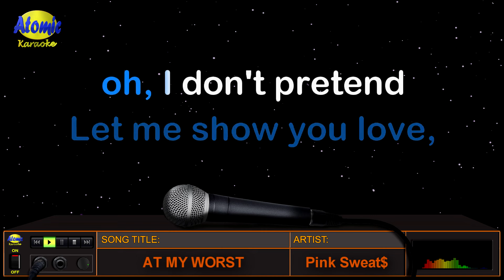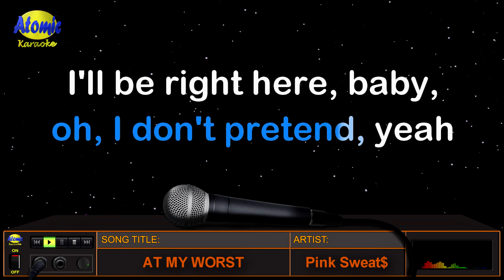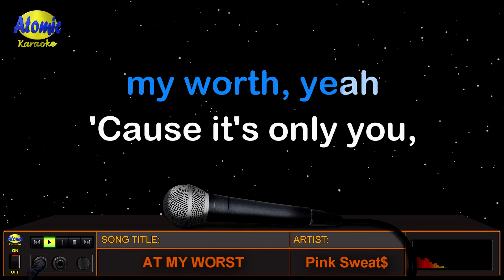AT MY WORST - Pink Sweat$ (HD Karaoke)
Sumikat noong 2021 ang awiting "At my worst" na mula sa album na "PINK PLANET" at inawit ni David Bowden o mas kilala bilang si "Pink Sweat$", na isang American R&B singer.

_______________DETAILS:__________________
Music artist: Pink Sweat$
Video created by: Atomic Karaoke
Layout and Design created by: Atomic Karaoke